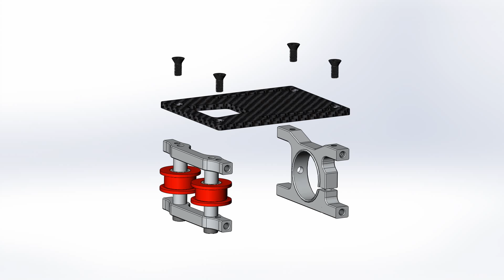Step 3 Gyro tray Boom clamp assembly